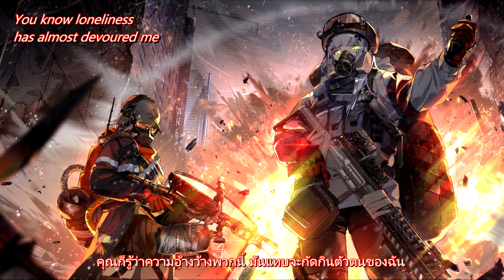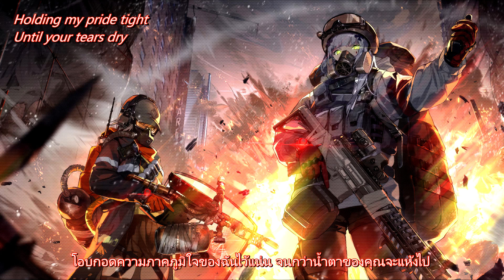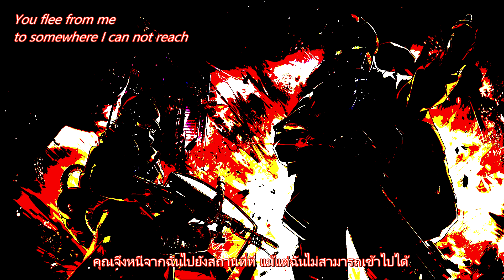Girls' Frontline_ Shattered Connexion ED Connexion (Thai Sub)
ติดตามงานแปลของผมได้ที่เฟส : นักแปลเพลงฝึกหัด
Lyrics by : นักแปลฝึกหัด